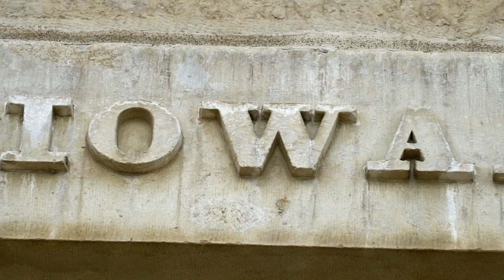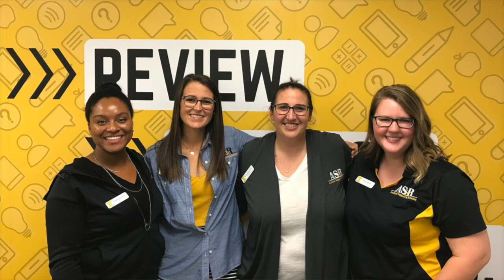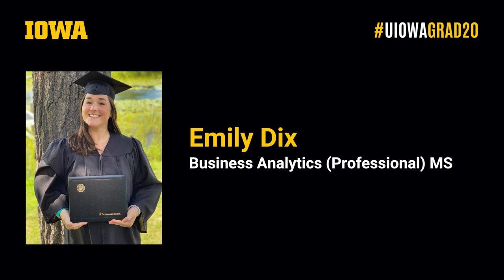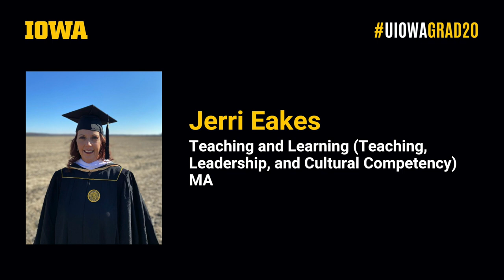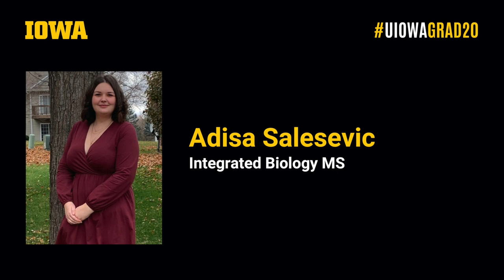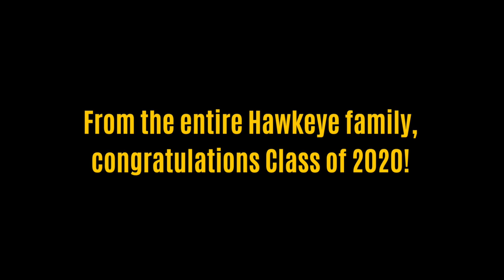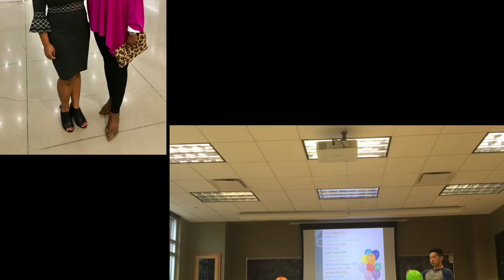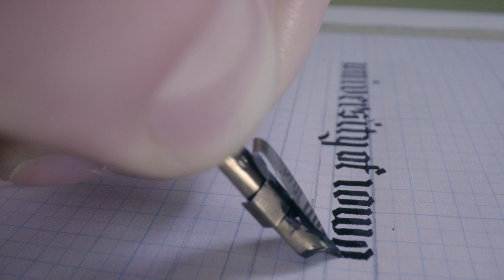Graduate College Masters Commencement - Fall 2020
The University of Iowa Graduate College celebrates commencement for Masters degree recipients for the Fall 2020 semester.